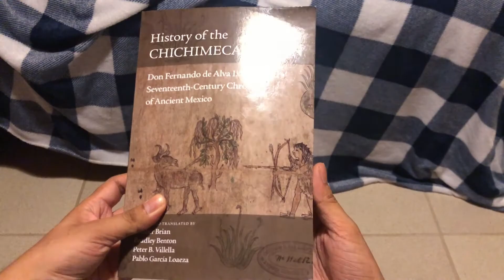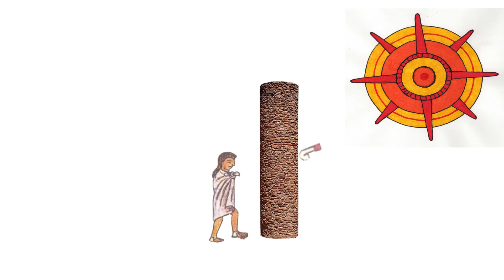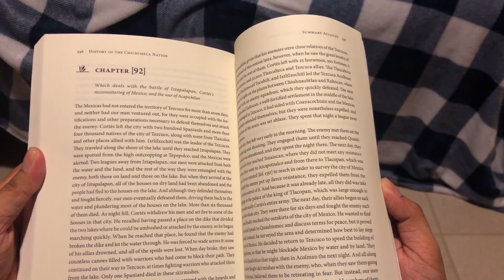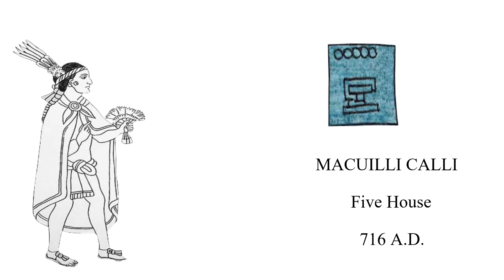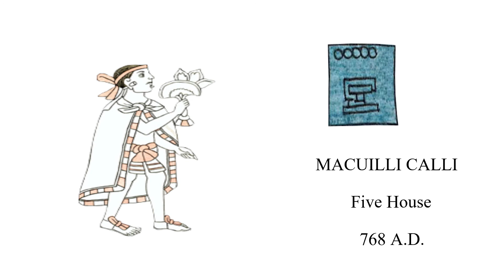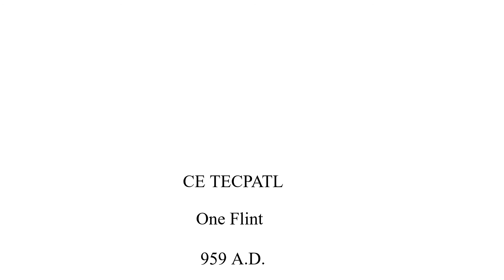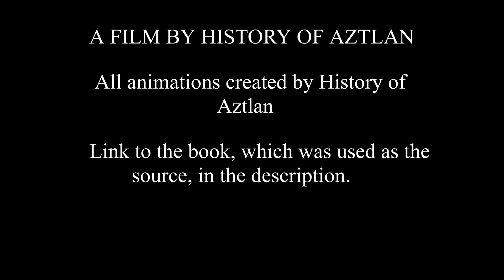The History of the Chichimeca Nation - The Legendary History of Central Mexico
An animated video about the first chapters of Don Fernando de Alva Ixtlilxochitl's 'History of the Chichimeca Nations'. This work details the history of Central Mexico from the creation of the world to the Siege of Tenochtitlan, and this channel has animated it.

Amazon link to the book

* I do not receive any commission from clicks or purchases from Amazon or the publisher.